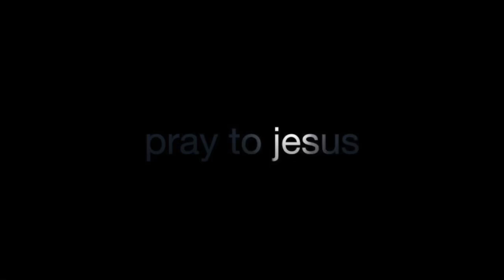Be Encouraged GOD Is With Us // Learning About JESUS In The Piano Prayer Room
John 3:5

Acts 2:38

Because,

2 Chronicles 7:14